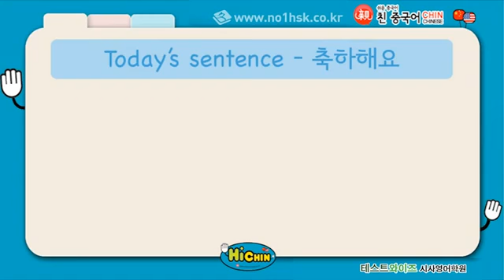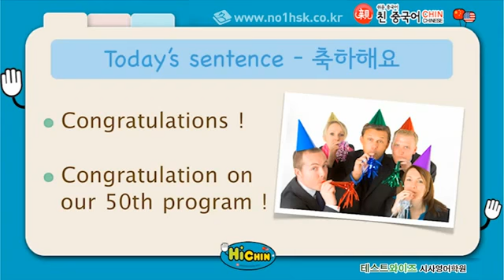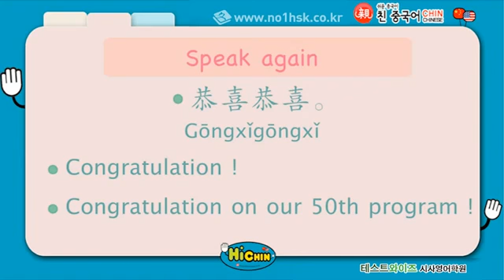[중국어기초] 하이친 50강_축하해요!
기초중국어와 영어를 한번에 배우는 하이친
문정아, 바니 선생님과 함께 중국어회화와 영어회화,
두마리 토끼를 잡아 봅시다.